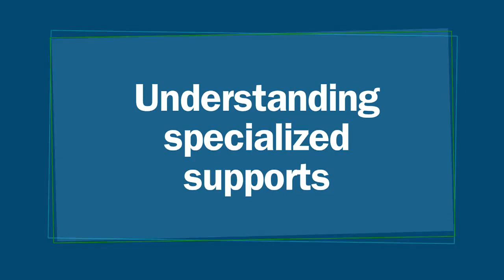Understanding specialized supports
Here’s an example of the types of specialized supports that may be available to you.